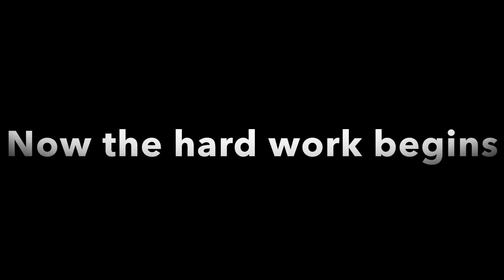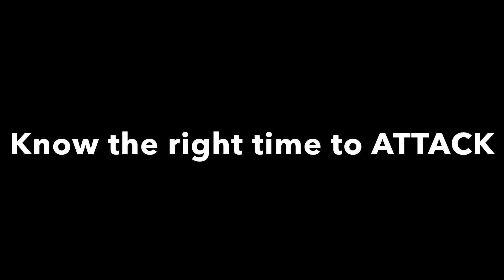Attack dog school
Zero to hero combat dog training